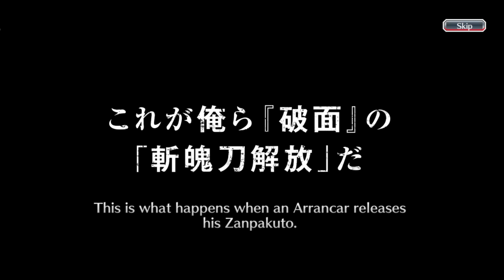YUMICHIKA MAID VERSION SINGLE BANNER IS OUT NOW! | I PULLED HIM IN TWO STEPS! | Bleach : Brave Souls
Maid Yumichika Single banner summons is here! Hello everyone, this is my two hundred nine video on youtube and this video is a gacha video in the Bleach Brave Souls game, to be precise, on the Manor Summons Wonder. You can get maid Orihime, maid Yumichika, and maid sun sun from this banner. So, this time, I'm going to do gacha only two steps on this banner like i always do. Curious what can I get during this summons? Just watch the video guys, thank you.